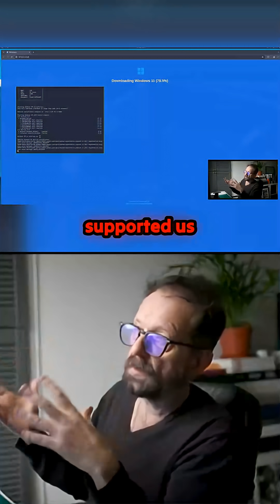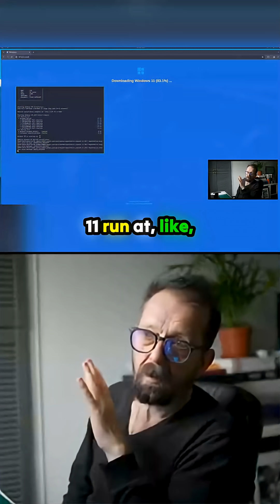The Windows 11 Experience: Why Users Are Hitting Their Breaking Point! 🤯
Observers are noting a significant degradation in the standard Windows 11 environment. All that legacy support seems buried under layers of unwanted software, including intrusive advertising bars and telemetry collection that erodes user trust. The issue extends even to new hardware; when handhelds like the Xbox Ally X are benchmarked, performance jumps significantly when alternatives are tried, highlighting how much overhead the standard installation carries. A lean, mean, game-focused version of the operating system could genuinely disrupt the current ecosystem—if the manufacturers prioritize raw performance over persistent bloat.
00:00 Windows11 Hyprland VM OmarchyOS Docker LinuxForCreators ArchLinux Photoshop LinuxPostProduction Linux AdobePremiere VirtualMachine Windows #11